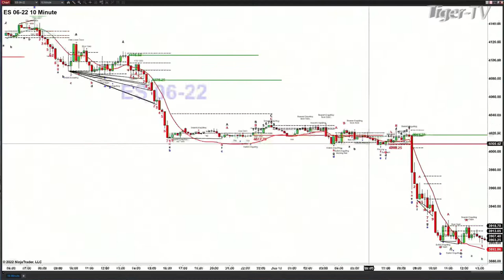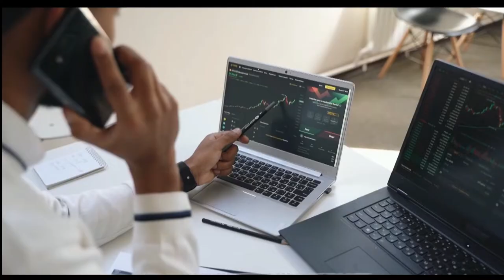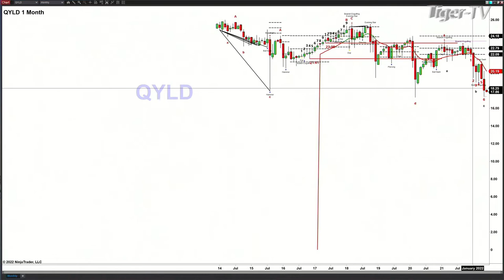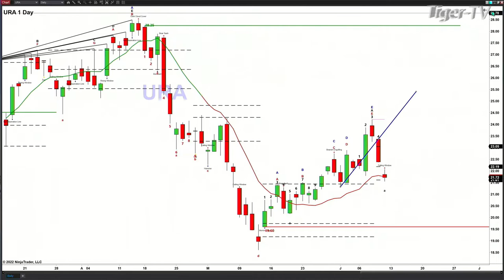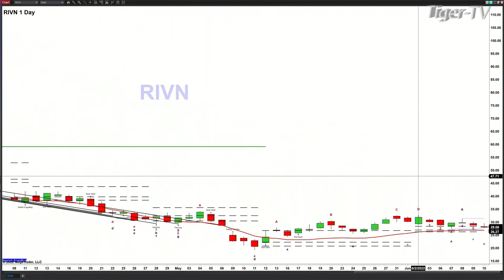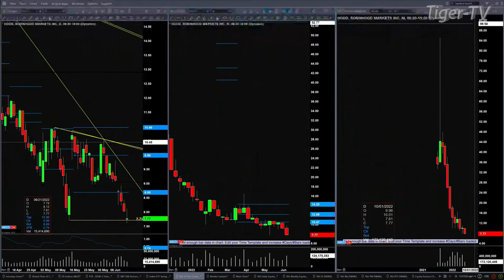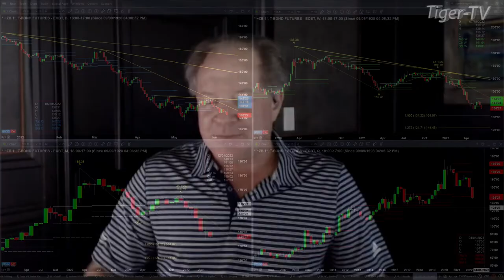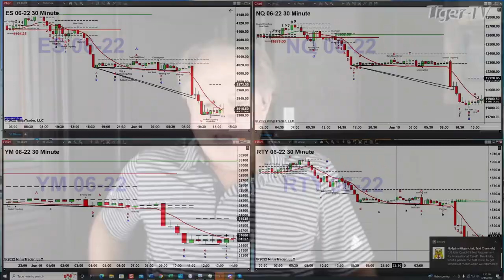June 10th, The Trader's Edge with Steve Rhodes on TFNN - 2022